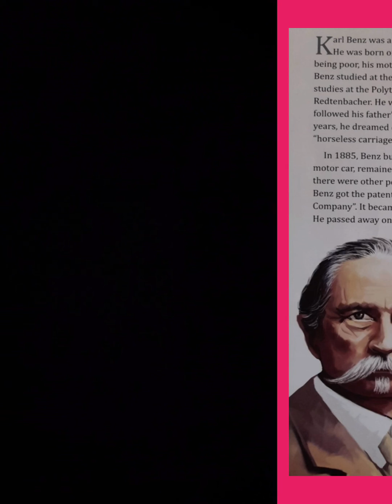interesting Information on Karl Benz#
Here I am going to tell you about Karl Benz, German car engineer who invented the petrol-powered car.